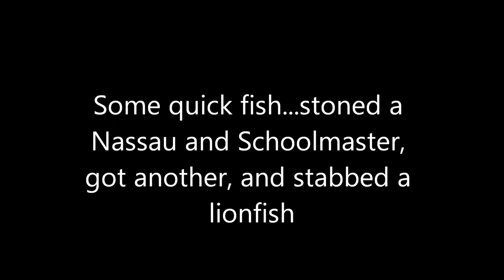Exumas Spearing 2 - Nassau Grouper, Schoolmasters, Lionfish STAB